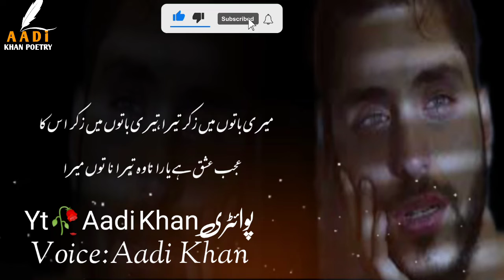Sad 2 Lines Urdu Poetry | Very Sad Poetry Status | Sad Shayari | Aadi Khan Poetry#urdupoetry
🥀 Deep line poetry💔 |Sad status💔 | Sad Poetry Status🥀 | Heart Touching Poetry

🥀 Deep line poetry💔 |Sad status💔 | sadstatus🥀 | Heart Touching Poetry

Urdu shayari
Sad poetry in Urdu
Jaun Elia
Ahmed faraz
Sad quotes in Urdu
Ghalib shayari
2lines Love quotes in urdu
2lines Romantic poetry in urdu
Urdu Ghazal
Sad shayari urdu
Bewafa poetry
Ghalib poetry
Barish poetry
Mirza ghalib
Shayari Love
Shayari urdu
Eid poetry
Alama iqbal poetry in urdu
Ishq poetry saghar siddiqui
Rahat indoori poetry
Beautyfull poetry in urdu
Urdu ghazal
Saraiki poetry
Udaas poetry
Most romantic
Painfull poetry
Ghalib ki shayari
Munafiq shayari
Daily urdu poetry
Judai poetry
Allama iqbal ki shayari
Narazgi poetry
Punjabi poetry
Khamoshi poetry
Whatsapp staus
Whatsapp shayari
2lines Allama iqbal shair
Badmashi poetry
Friendship poetry
Iqbal poetry in urdu Emotional quotes in urdu allama iqbal shayari
Rekhta poetry
Ringtone
Sad poetry
SMS in Urdu 2lines text masagess Motivational poetry in urdu poetry for friends forever in urdu funny poetry in urdu for friends Allama iqbal in Urdu Love poetry in urdu Romantic 2 lines